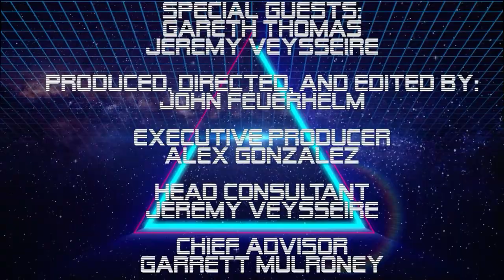The Next Phase: Episode One - Segment_1 "In the Previous Phase"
This is Episode One of the show.

February 2022
The Next Phase - Segment One
"In the Previous Phase"

First show will be release February 28th. 1 Year commitment. 11 shows broken into 2 seasons. 5 Shows/Mid-Season Review/5 Shows... then the LVO

Host: Ben Schimmoller

Co-Hosts/Guests this Month:

Jeremy Veysseire: 2019 ITC Champion, 2022 Captain of Team America

and

Gareth Thomas: 2022 ITC Best Blades of Khorne, TO extraordinaire

Show Format:

Segment 1 – The Previous Phase Current Meta – What has been winning games recently. What is hot. Units, Armies, Rules.

Segment 2 – In Your Phase How exactly to deal with the current meta. If I go to an event right now, what should I expect to deal with.

Segment 3 – The Next Phase What is coming? Events? Rules? FAQs? Units? Armies? What will change the meta? If I am planning a new army or units, what should they be?

Total Show Time 40-60 minutes

Produced, Directed and Edited by John Feuerhelm

Executive Producer Alex Gonzalez

Head Advisor Jeremy Veysseire

Chief Consultant Garrett Mulroney